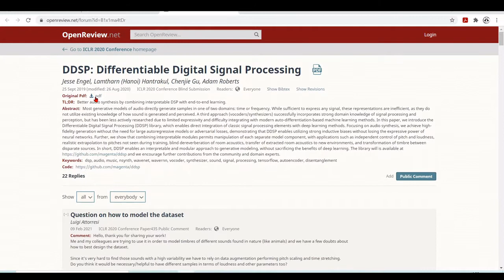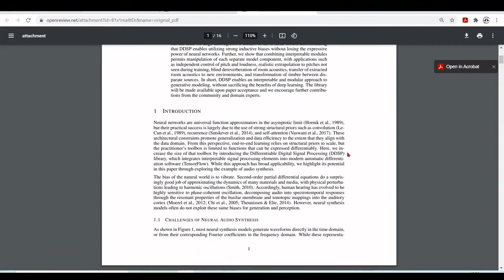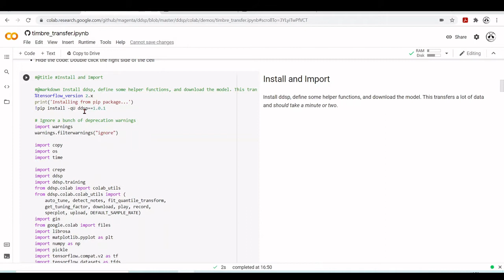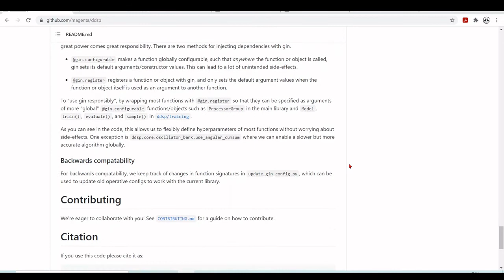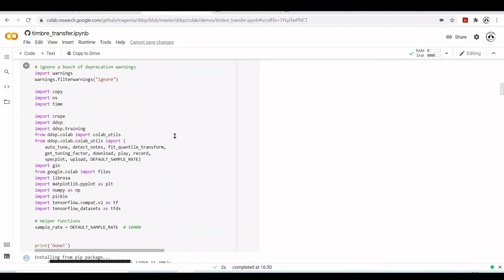Deep Learning DDSP Timbre Transfer in Python: 02 Install and Imports + Gin Config Framework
Differentiable Digital Signal Processing (DDSP) Timbre Transfer: 02 Install and Imports + Gin Config Framework

00:00:00 Introduction
00:00:32 DDSP ICLR Paper: The International Conference on Learning Representations
00:02:31 Install and Imports
00:03:29 Gin Config Framework